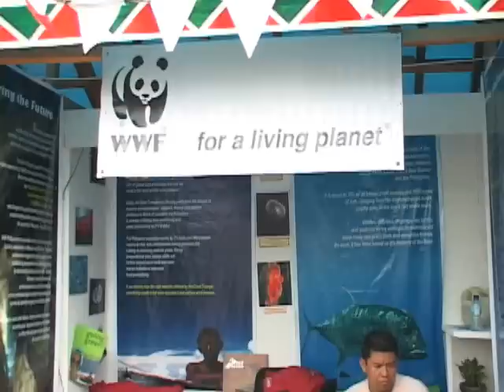Kamarhadikaan Festival 2009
MagTv de atun este (Zamboanga) coverage of the Kamarhadikaan Festival of Tawi-tawi province